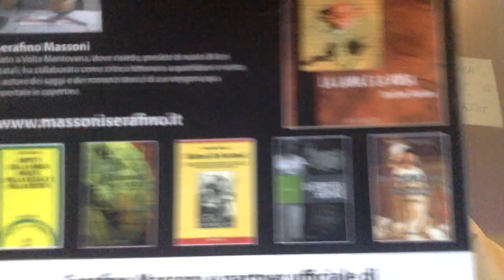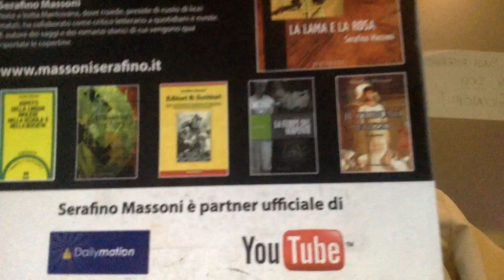Gabriella Mereu E La Moglie Perfetta In Patriarcato